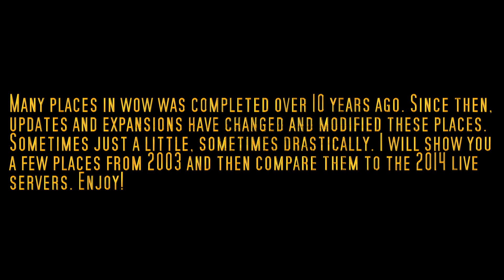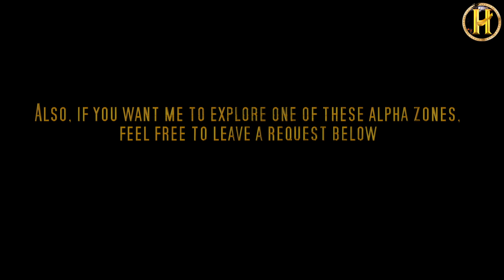Wow Alpha Explorations - 2003 Alpha and 2014 Live Comparisons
In this episode I wanted to try something new, so I dropped down in a few random locations from the 2003 version and then compared them to their 2014 counterparts. Hope you enjoy!